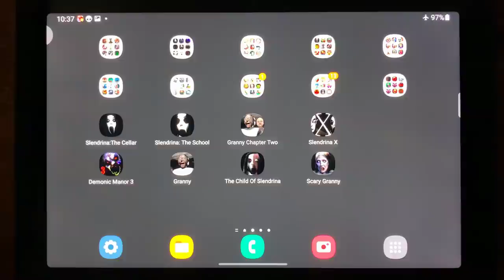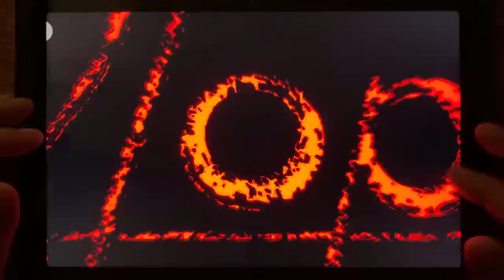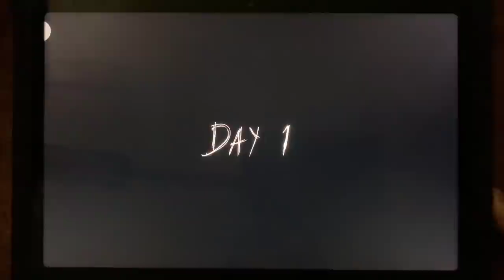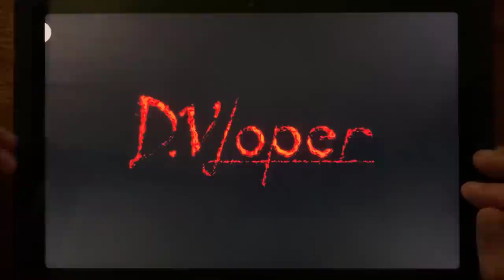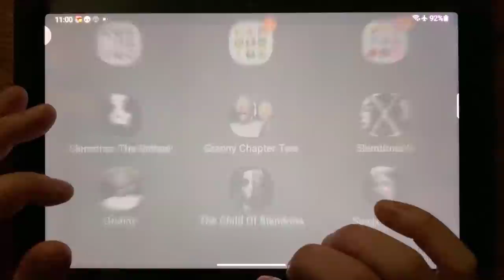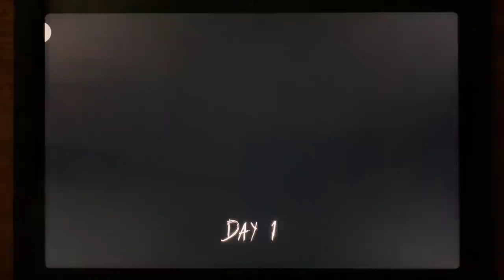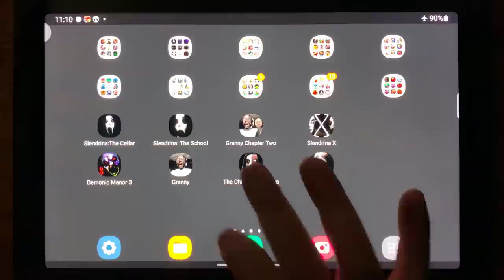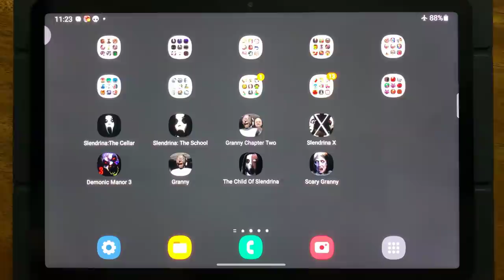Slendrina: The Cellar, Slendrina: The School, Granny Chapter Two, Slendrina X, Demonic Manor 3....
Slendrina: The Cellar, Slendrina: The School, Granny Chapter Two, Slendrina X, Demonic Manor 3, Granny, The Child Of Slendrina, Scary Granny